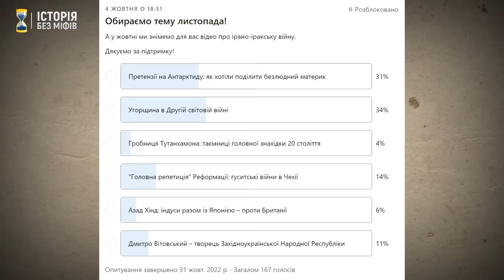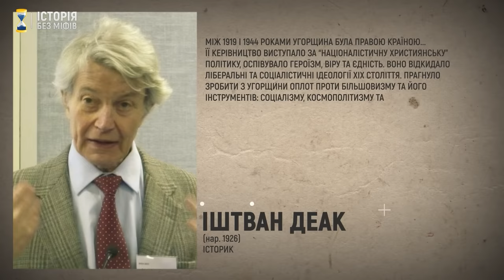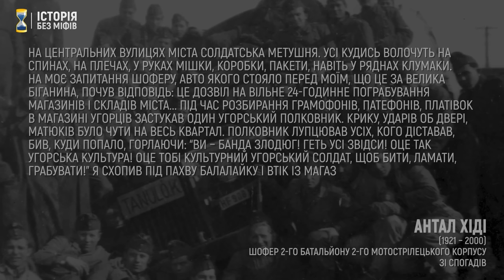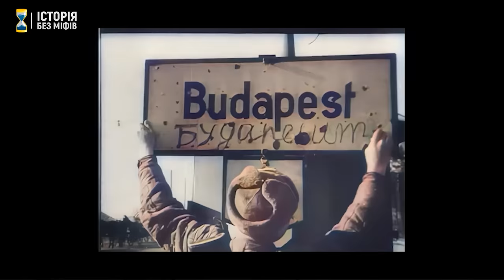Найвідданіший союзник Гітлера - Угорщина гортистів і салашистів 1939-1945 // Історія без міфів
Підрозділ окремого стрілецького батальйону, який зараз дисклокується на північному кордоні та готується до висування на лінію фронту, збирає кошти на тепловізор. Просимо вас підтримати наших воїнів!

👉 Благодійний фонд Сергія Притули
Поповнення картки Приват:
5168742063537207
ОДЕРЖУВАЧ : ПРИТУЛА СЕРГІЙ ДМИТРОВИЧ
👉 Волонтерська громадська організація "Валькірія"
👉 Закупівля спорядження за ініціативою KARNA та THE HARDKISS
Поповнення картки
Одержувач: Лозюк О.С.
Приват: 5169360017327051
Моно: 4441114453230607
👉 Благодійна організація підтримки Сил територіальної оборони України Group 35

ПриватБанк 💳 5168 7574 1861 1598

Голос цитат @nudniypens

Країна, яка в обох світових війнах зазнала нищівної поразки. Під час Другої світової Угорщина – монархія без монарха, на чолі з адміралом без флоту – підтримала Гітлера з реваншистських міркувань. Спочатку угорцям вдалося переглянути положення “несправедливого” Тріанонського миру і загарбати Карпатську Україну, частину територій Словаччини, Румунії та Югославії. Проте вже з 1943 року справи пішли на гірше і регент Міклош Горті почав інтенсивно шукати виходи на країни антигітлерівської коаліції. За логікою подій, восени 1944-го Угорщина могла перейти на їхній бік вслід за Румунією, Болгарією та Фінляндією. Однак нацисти і “Схрещені стріли” Ференца Салаші з цього приводу мали зовсім інші плани.

00:00 Початок відео
00:15 Хай квітне Український YouTube!
02:06 Підтримай ЗСУ!
03:17 Крах Транслейтанії
05:56 Монархія без монарха, адмірал без флоту
09:11 Травма Тріанонського миру
13:16 Гембеш і Горті зближуються з Муссоліні й Гітлером
18:01 Збільшення збройних сил і 1-й Віденський арбітраж
22:05 Окупація Карпатської України, напад на Словаччину, 2-й Віденський арбітраж
28:18 Квітень 1941: напад на Югославію
35:08 Угорщина проти СРСР
44:43 Окупаційна політика Угорщини та участь у Голокості
51:56 Контакти з антигітлерівською коаліцією
58:17 Нацистський переворот 15 жовтня 1944
01:01:03 Ференц Салаші та його “Стрілохрест – унгаристський рух”
01:04:33 Бела Міклош і прорадянський Тимчасовий національний уряд Угорщини
01:06:55 Війна на території Угорщини: оборона Будапешта, три операції “Конрад”, контрнаступ на озері Балатон і бої за нафтоносний район Надьканіжа
01:11:22 Наслідки Другої світової для Угорщини
01:14:41 Слава Україні!